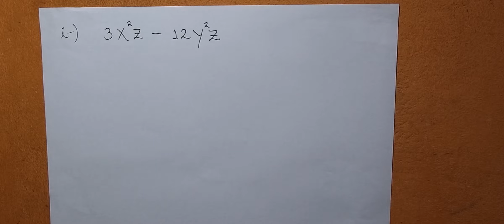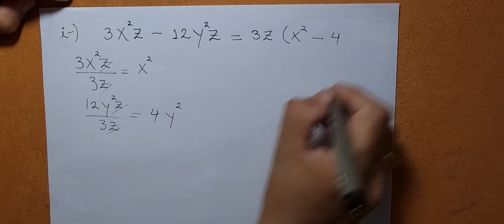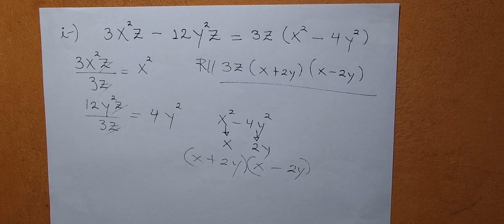3.10 FACTORIZACIONES SUCESIVAS ( LIBRO DE TEXTO LÁPIZ LITERAL I)